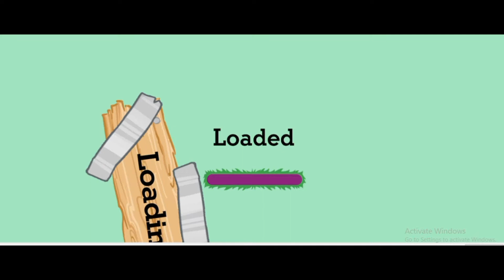Games Furchester || LET'S PARTTY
dodo kids games dkg kisd game gameplay learning video game Let's Learn learn puzzle PBS KIDS education Odd Squad Agents Games Furchester